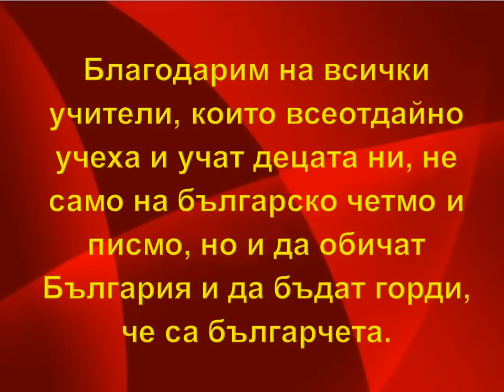St. Dimitar Bulgarian Church 2005 - 2015